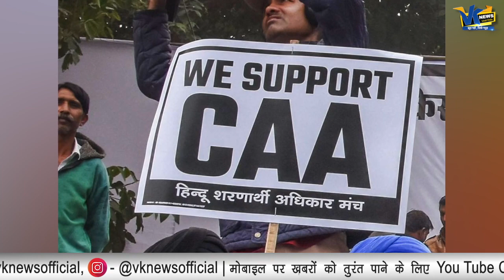ममता बैनर्जी को लेकर बीजेपी नेता ने नया ही बयान दे दिया है!Rajkumari Kesari on Mamata Banerjee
ममता बैनर्जी को लेकर बीजेपी नेता ने नया ही बयान दे दिया है!BJP state VP Rajkumari Kesari on Mamata Banerjee